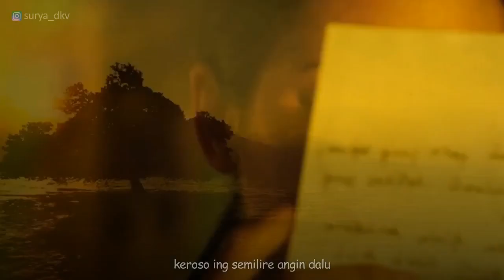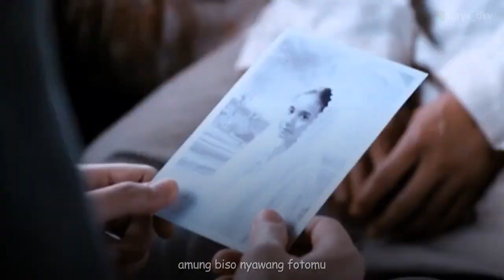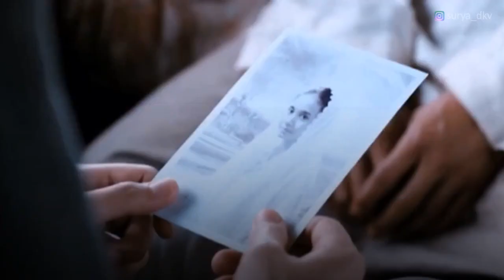Titip Angin Kangen | Lintang Ati - Safira Inema (Anting Lambangsih) || Video Cover & Lirik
Titip Angin Kangen (Lintang Ati)
Dipopulerkan Safira Inema (Maska Records)
Musik Cover Anting Lambangsih
Video Cuplikan Film Indonesia
👉 Tenggelamnya kapal Van der wijk
👉 Di bawah lindungan Ka'bah

LIRIK :

Lintang sing ono ing wengi
Gawe kangen ati
Ati sing tansah nandang kasmaran iki
Endahe esemu gawe bungahe atiku
Mung sliramu pepujaning atiku

Ning awan katon netramu
Ing saben wengiku
Keroso ing sumilire angin dalu
Sliramu duh kang mas
Sing dadi memani e kalbu
Mung sliramu sing ono ning atiku
Aku treno sliramu

Ning angin tak titipne
Roso kangen marang sliramu
Nadyan batin pengen ketemu
Amung biso nyawang fotomu

Abote mendem kangen
Kangen sing neng jero dodoku
Gedene roso tresno iki amung tak simpen
Ning jero ati

Ing saben wengiku
Aku treno sliramu

Abote mendem kangen
Ning jero ati

Abote mendem kangen
Ning jero ati